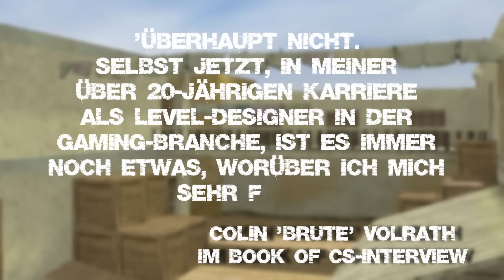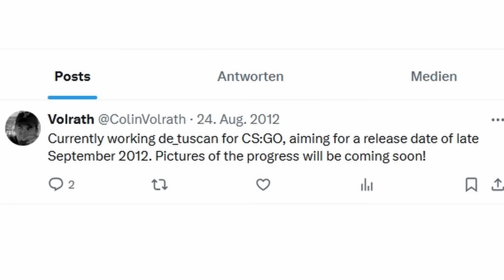Wie DE_TUSCAN zu einer der beliebtesten CS-Maps aller Zeiten wurde (mit Colin "brute" Volrath)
Es ist eine Map, die wir alle schon seit Counter-Strike 1.6 spielen: de_tuscan. Sie war früher sehr beliebt, ist aber auch eine Map mit einer extrem spannenden Geschichte. Denn eigentlich ist sie "nur" die Kopie einer anderen Map - und zwar von de_clan1mill beziehungsweise de_cpl_mill.

Es gibt aber natürlich einige Gründe dafür, warum tuscan so beliebt wurde. Gemeinsam mit Map-Designer Colin "brute" Volrath, der auch de_russka und de_forge erstellt hat, schauen wir auf sein Meisterwerk zurück. Los geht die historische Zeitreise mit allen Hintergründen zu de_tuscan!